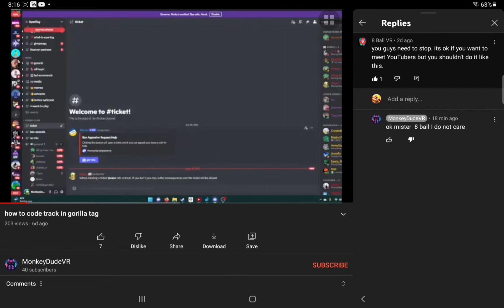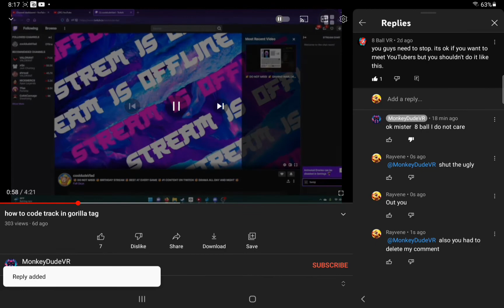Code Trackers! These are the annoying guys which=modders.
Hey I have a new disorder server so please join=